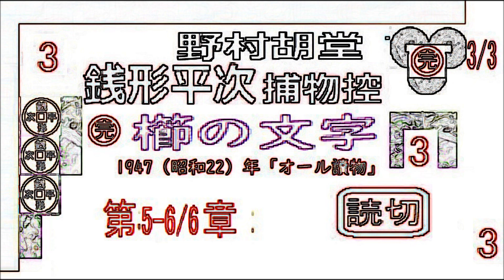「 櫛の文字,」3/3完,「銭形平次捕物控,」より, 朗読,by,D.J.イグサ,＠dd,朗読苑,※著作権終了済